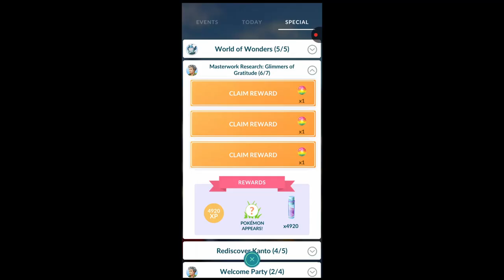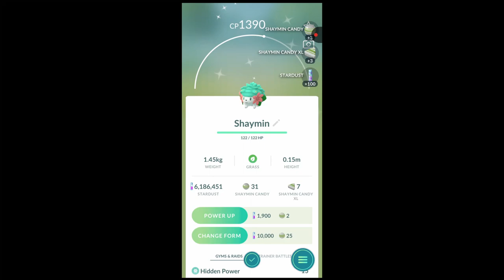Getting Shiny Shaymin in pokemongo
Hey

Finally got this super exclusive shiny mythical in Pokemon go